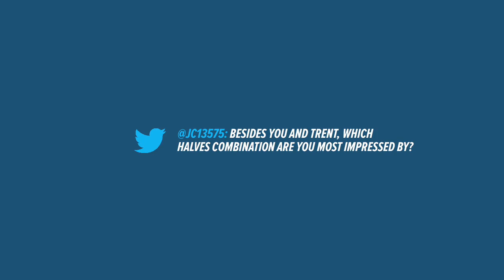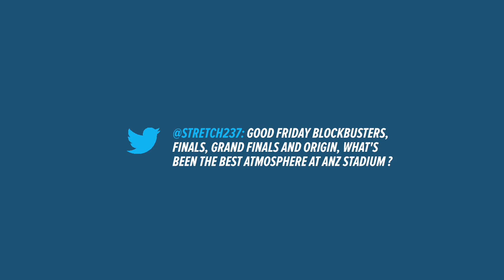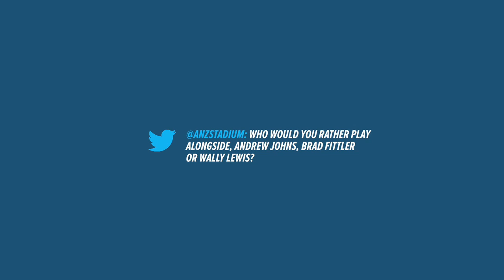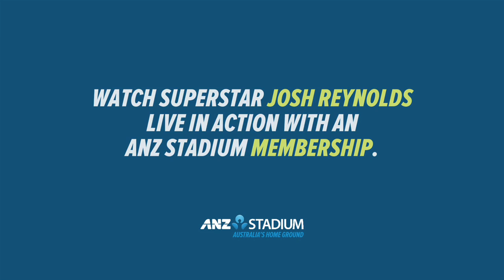A chat with Bulldogs star, Josh Reynolds